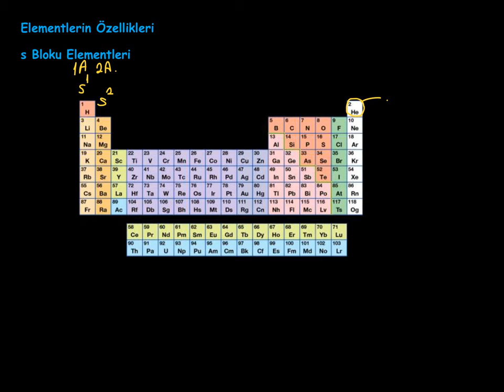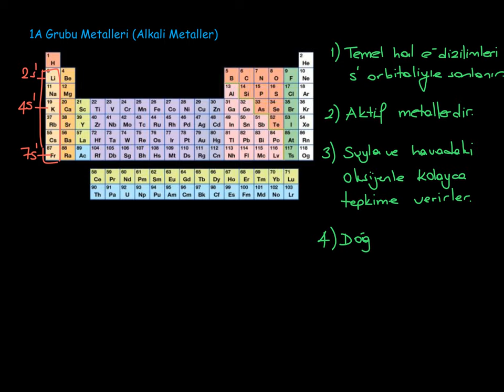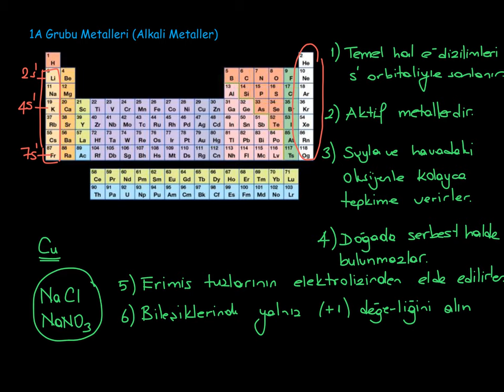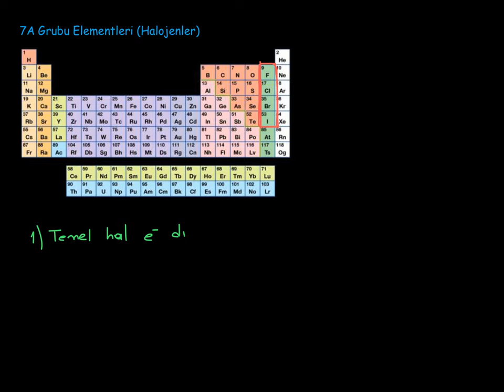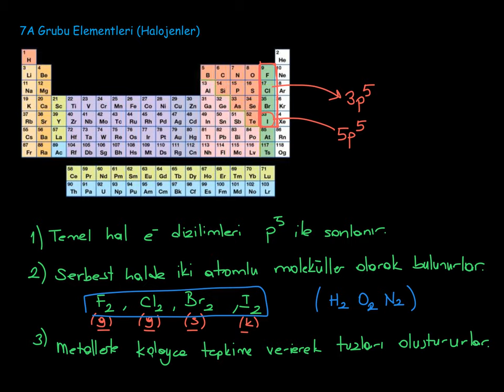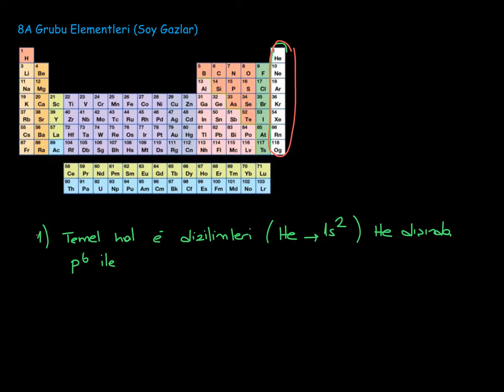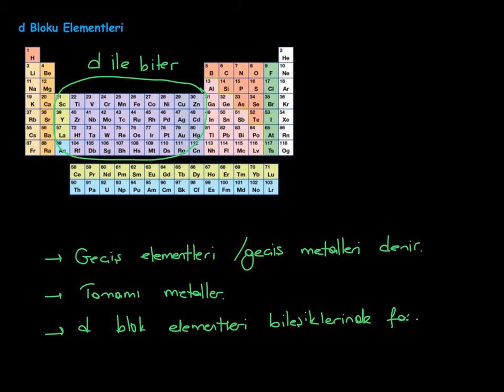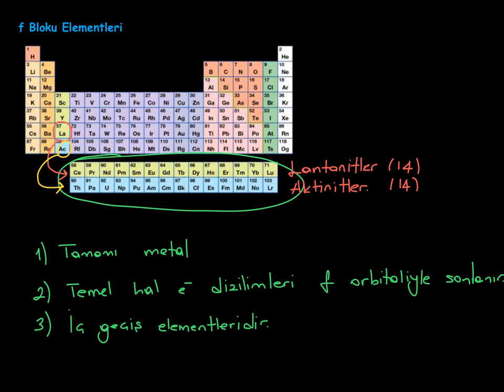23. Modern Atom Teorisi_3. BÖLÜM: Periyodik Sistem_2_Elementlerin Özellikleri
A grubu elementlerinden alkali metallerin, toprak alkali metallerin, halojenlerin ve soy gazların özellikleri nelerdir? Geçiş ve iç geçiş metallerinin özellikleri nelerdir?